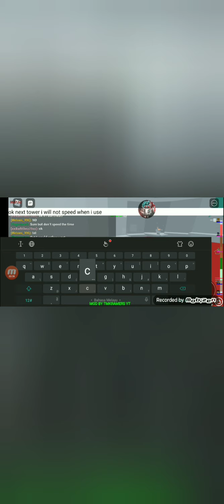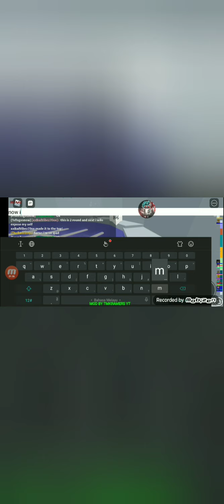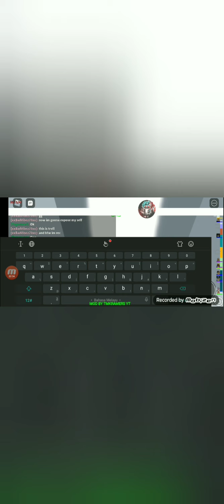i make people in ToH raging..